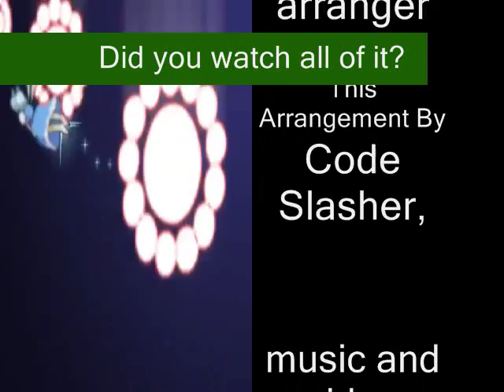Over 10 Minutes of Unidentified Morphing Spheres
So, YouTube, did you think that you had seen the last of me?  Well, you were wrong.

An interesting genre, a "10 Minutes of" video is usually meant to annoy the viewer senseless, but in some cases, some video clips become so popular that people want to see them over and over again.

ZUN, a one-man-video-game-making-show, is perhaps one of the greatest minds in his field to date.  He composed mostly every aspect of each game after the fourth game in the video game series known as the Touhou Project, or Touhou for short.  In it, he depicts the struggle of the people inside a mystical land named Gensokyo, filled with humans, monsters, demons, and even goddesses that battle each other just to pass the time away.  Yes, most of the inhabitants see their battles merely as games.

The Touhou Project has a massive fanbase, mostly from Japan.  This video was created by various artists inspired by ZUN's song, "Kid's Festival ~ Innocent Treasures."  It can be found at: